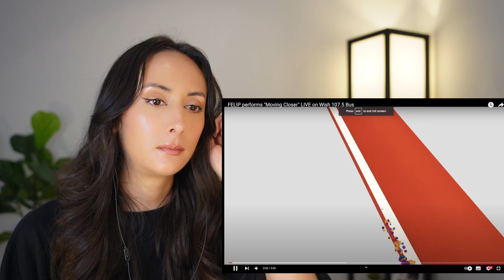FELIP performs "Moving Closer" LIVE on Wish 107.5 Bus REACTION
Filipino artist FELIP performs "Moving Closer'" live on the Wish 107.5 Bus. The song sees the versatile SB19 member give his own spin to Never The Strangers' signature hit as part of Warner Music Philippines' 30th anniversary.

When you smile, everything's in place
I've waited so long, can make no mistake
All I am reaching out to you
I can't be scared, gotta make a move
While we're young, come away with me
Keep me close and don't let go
Inch by inch, we're moving closer
Feels like a fairytale ending
Take my heart, this is the moment
I'm moving closer to you
Who'd have thought that I'd breathe the air
Spinning 'round your atmosphere?
I'll hold my breath, falling into you
Break my fall and don't let go, oh-oh
Hm, I'm moving closer to you
Closer, yeah
Closer to you, yeah

SB19 KEN
SB19 FELIP
SB19 KEN moving closer
FELIP LIVE
FELIP